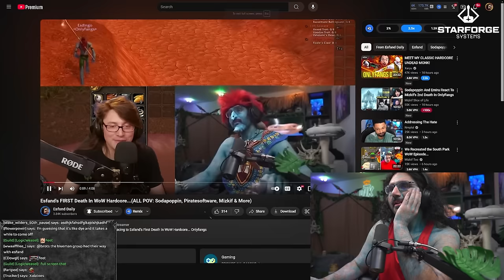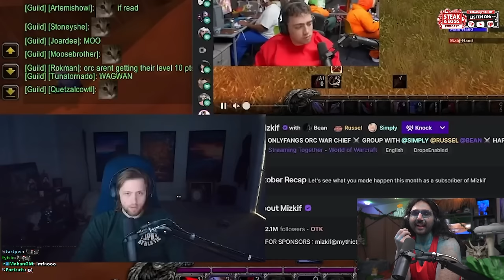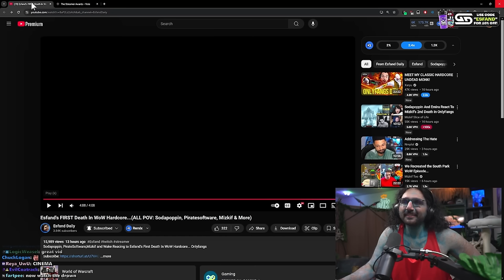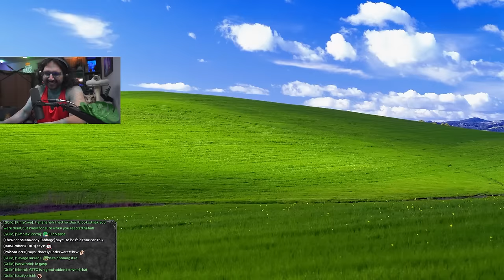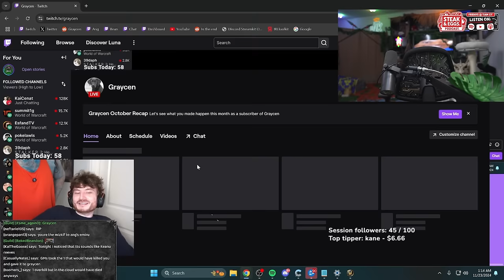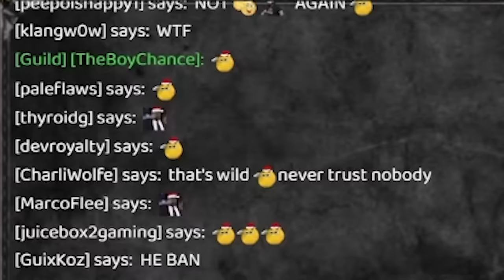HARDCORE WOW WILL BE THE END OF ME...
In this video we take a look at some of my most embarrassing moments.. My reputation will be ruined at this rate, hardcore wow was supposed to be easy for a veteran like me. Am I doomed to be a complete horde noob?...